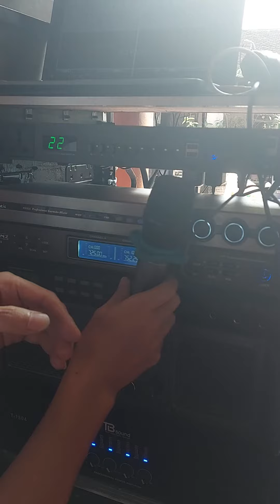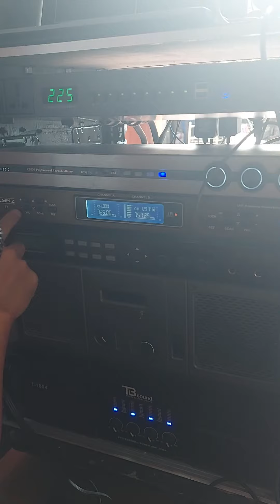Cách chỉnh tần số thu míc không dây| Chỉnh mích không dây#micro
Cách chỉnh micro không dây#micro microphone dientuluudong mic setup dienmayxanh âmthanhsố amthanhanhsang amthanhkaraokechuyennghiep âmthanhbaxigiasrerchaastluwowjng dientuluudong samsung tivi4k fix youtube errors#dientuluudong setup # sừa lỗi mất kênh sony sửa lỗi youtube sony#mất kênh tivi quét kênh sony#quét kênh samsung#dienmayxanh